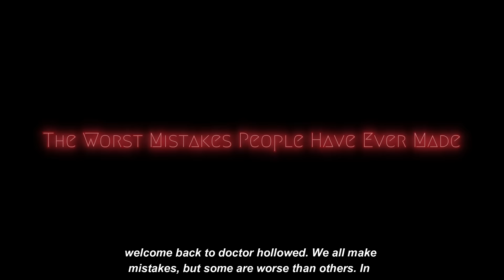The Worst And Horrifying Mistakes People Have Ever Made | WWE 2K24